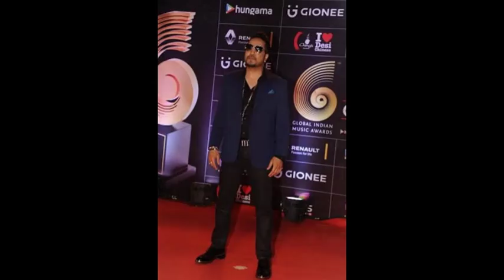Bollywood and Music Industry Celebs at GiMA Awards 2016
Hosted by Ayushmann Khuranna, the awards night began with Dhruv Ghanekar performing our National Anthem on his guitar followed by a stellar performance by the King of Playback Arijit Singh who had the crowd clapping in unison. Bollywood’s Dabangg actress Sonakshi Sinha surprised the audience with her power packed performance as she performed a hilarious parody on the year’s most popular film songs.

The show kicked off with Bajirao Mastaani winning the first three awards of Best Background Score, Best Music Arranger & Programmer and Best Engineer awarded to the talented Sanchit Balhara, Sahil-Pritesh and Tanay Gajjar. Director Sanjay Leela Bhansali also won Best Music Director for his film Bajirao Mastaani. The night continued to feature well-deserved wins as Bollywood’s legendary star Amitabh Bachchan won the award for the Song of the Year performed by a Celebrity for the song ‘Atrangi Yarri’ for the film Waazir. A surprise for the evening was certainly when Yo Yo Honey Singh alongside Sonu Nigam & Bickram Ghosh were tied for Best Pop Song. Arijit Singh certainly had a great night as he was awarded the Wizcraft Honor for Best Live Performer as well as taking away four more categories-- MTV GiMA Duet of the year for Airlift song ‘Soch Na Sake’, Most Popular Radio Song of the year, Best Film Song for the runaway hit ‘Gerua’ and Most Streamed Song of the year for Sanam Re.

The star studded awards night also featured a special heartfelt tribute to Aadesh Shrivastava by legendary actor Amitabh Bachchan and Udit Narayan, Harshdeep Kaur, Lalit Pandit, Sidesh Bhosle and Divya Kumar in the presence of his family.

Commenting on the successful awards night, Mr. Sabbas Joseph, Director, Wizcraft International said, “Each year with GiMA, we try and bring together the Indian music as well as the film fraternity to honor the best musicians of our country. Over the years, Gionee Colors GiMA Awards has established itself as the most prestigious ceremonies that recognizes the hardwork and true achievements of the finest Indian musicians and their dedication to deliver hits year after year.”

He added, “This year, we paid tribute to Aadesh Shrivastava and we are very happy that Mr. Bachchan joined us for this year’s celebrations. We also introduced the GiMA Fan Park in association with MTV for the first time and we are proud to say that it was a huge success with the real-life fans meeting their reel-life heroes and having the time of their lives.”
Arvind Vohra, MD, Gionee India commented, “We are very proud to be a part of GiMA as it is one of the most genuine platforms to recognize the best of talent in our music industry.  We as a brand always support the passion points of our consumers and music is an integral part of their life.”